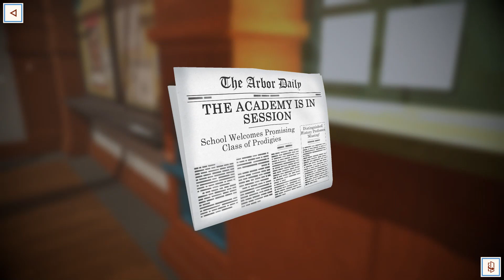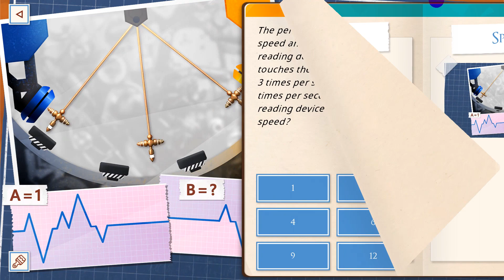FLG The Academy The First Riddle Gameplay on PC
Welcome to Sim UK & this FLG The Academy The First Riddle Gameplay for PC/STEAM.

Donate Just £1 per Year to ensure Sim UK can continue to provide honest & Fact-Based Reviews

=== The Academy The First Riddle DETAILS

The Academy is a puzzle-packed adventure set in a school filled with mystery.

Leave your mark on Arbor's Academy and find out why it only welcomes the best and the brightest.

Hello, Students, and Welcome to the Academy!
As the school’s headmistress, it’s my honor to show you some of the features that await you as soon as you enrol. The Academy has always attracted the most curious of minds, so it comes as no surprise that you’re here now. Feel free to come in and take a look around!

Explore every corner of the marvelous Academy.
Quite magnificent, isn’t it? Don’t worry, you’ll be able to walk these halls and soak in the school in all its splendor. Although the Academy is famous for its more colorful sights, there are darker corners to be found as well.

Solve over 200 puzzles and riddles.
Only the best and the brightest attend the Academy, and our puzzles will prove if you’re among them. Easy to play, but challenging to master, they are the ultimate test for our students.

Unravel the mystery looming over the school and uncover its secrets.
A place with such a rich history is also rich with stories. The ones told about this semester, however, will be far greater than all those before. You will soon find that the school also has its fair share of secrets. But, remember, the light will reveal all that lurks in the shadows.

Meet memorable characters and make friends (as well as a few foes here and there).
The Academy is undoubtedly a special place. But what makes it unique are its students and staff. Only those capable of extraordinary things spend their time on school grounds, so you will always be in the best of company.

Take a breather from all the puzzles by exploring the school’s rich lore.
They are right when they say that a puzzle waits around every corner of the Academy. However, you will also find that there are plenty of fun activities for students to engage in when they’re not tackling puzzles!

That would be all for our tour! Before we end, let me just leave you with this...
The Academy’s doors are open to all players looking for a real challenge with a captivating story at its core. I truly believe that’s you, and I look forward to seeing you very soon in the school’s hallways.

Want to Support The MOST Honest Reviewer on Youtube?

1) Leave a LIKE or Dislike.

NOW WHAT...

- The Academy The First Riddle REVIEW YOUTUBE - The Academy The First Riddle GAMEPLAY YOUTUBE - The Academy The First Riddle TUTORIAL YOUTUBE - The Academy The First Riddle LETS PLAY YOUTUBE -